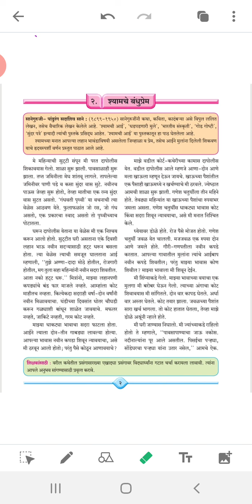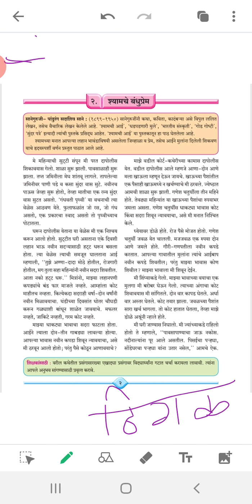मराठी- श्यामचे बंधूप्रेम भाग-2 इयत्ता-सातवी